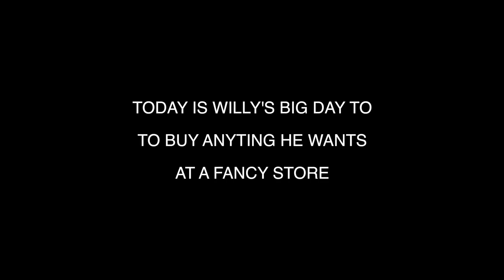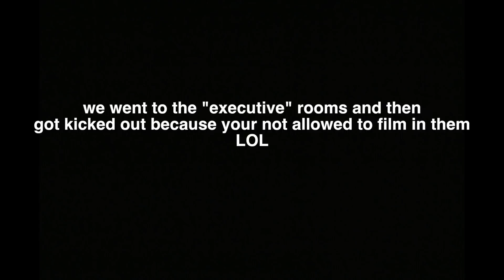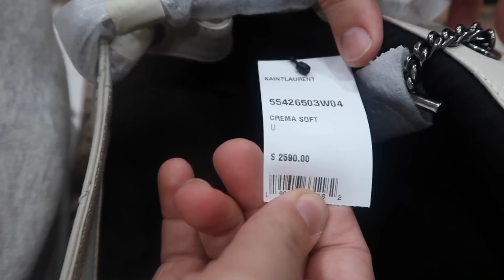Buying Everything My Dog Touches | IN THE GUCCI STORE | CUTE Chihuahua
So we took our dog to a DESIGNER BRAND STORE and LET HIM GET ANYTHING HE TOUCHES

FOLLOW Me + Jay & my Pets Instagram → @Nicoleskyes @skyesfamily @jdskyes